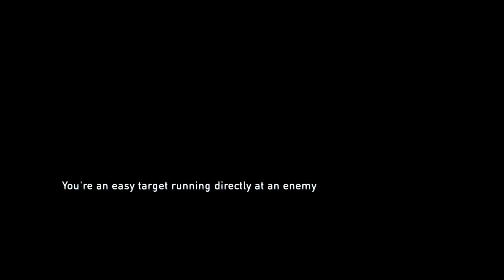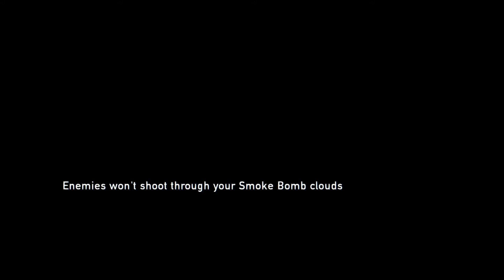Let's Play, The Last of Us Remastered: Survivor Mode - Episode 9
Quite alot of story progression in this episode. It also kinda shows you alot of human emotions and how unfortunate circumstances can change people. It's so weird how certain things change people. Anyway I hope you enjoy!

This game and it's soundtrack is not mine.